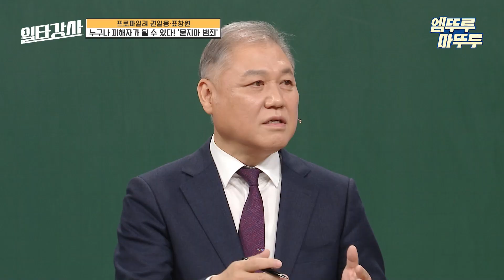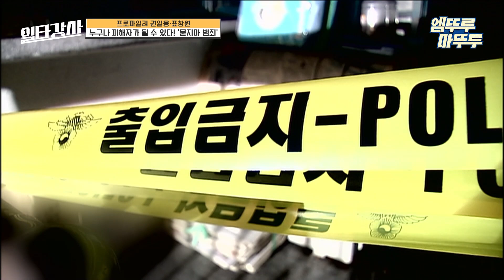[일타강사] 누구나 피해자가 될 수 있다, 그날 들렸던 웃음소리의 정체 엠뚜루마뚜루 볼꼬양 MBC230607방송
[일타강사] 수요일 저녁 9시 방송!

지금까지 이런 강의는 없었다! 사회, 문화, 스포츠, 예술 분야별
최고의 일등 스타 강사들이 들려주는 핫이슈의 궁금한 뒷이야기!